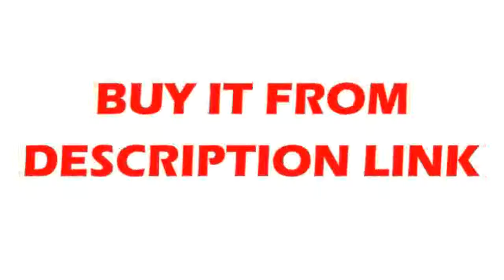Discounted neodymium magnet bar iron material removal with two inner screw holes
Product On Aliexpress

Model Number:custom-made is available.Type:PermanentShape:BarComposite:NdFeB MagnetApplication:Industrial Magnet